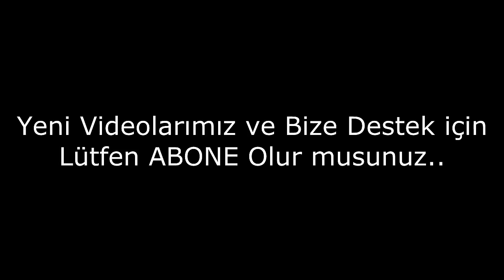Hapishanelerde Yapılmış El Yapımı Silahlar